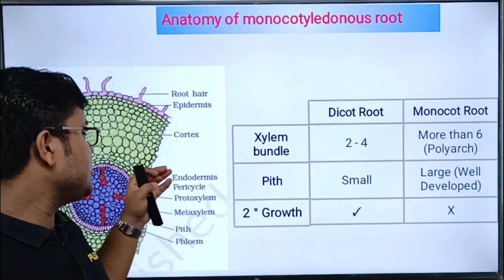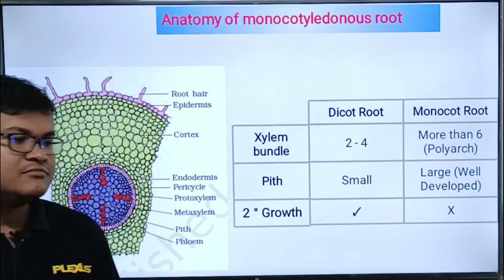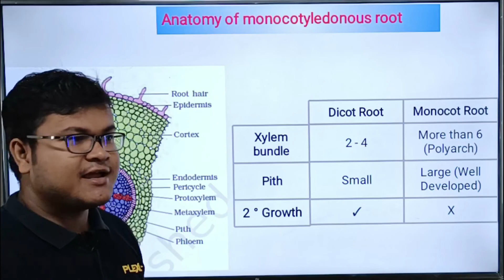Anatomy of Monocotyledonous Root- Anatomy of Flowering Plants | NCERT Class 11| NEET Biology Video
Anatomy of Monocotyledonous Root- Anatomy of Flowering Plants | NCERT Class 11| NEET Biology Video Lecture